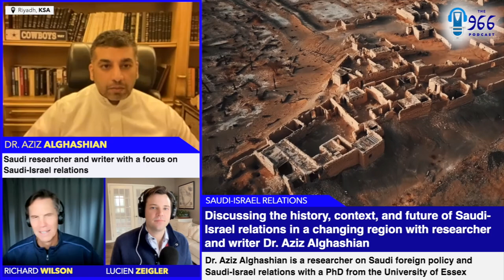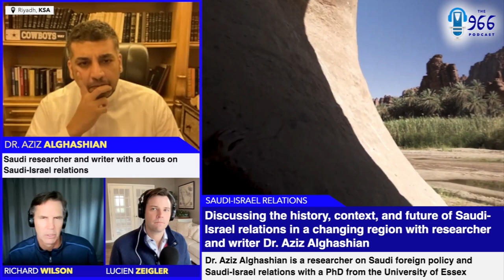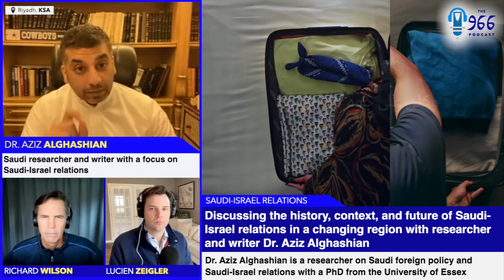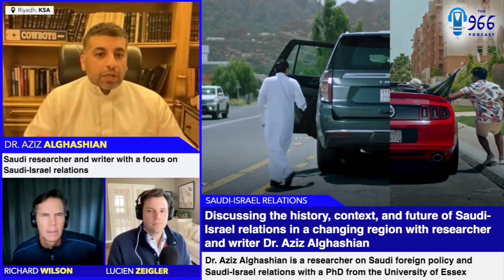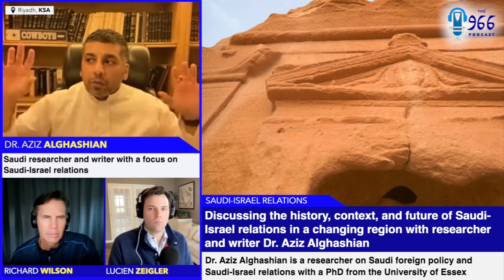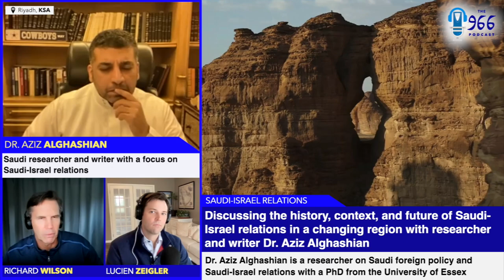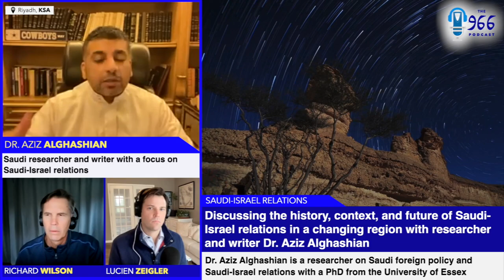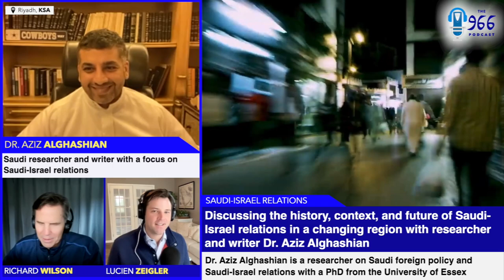Dr. Aziz Alghashian talks Saudi-Israel relations and an emerging Saudi Arabia's foreign policy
The 966 welcomes Dr. Aziz Alghashian, a Saudi researcher and writer focused on Saudi-Israel relations. Dr. Aziz is often quoted in media outlets like the NYT, France24, Sky, BBC about the developments in this interesting area of Saudi foreign policy. The hosts also talk with Dr. Aziz about his story growing up just out of Washington, D.C. and his studies and work in the UK.